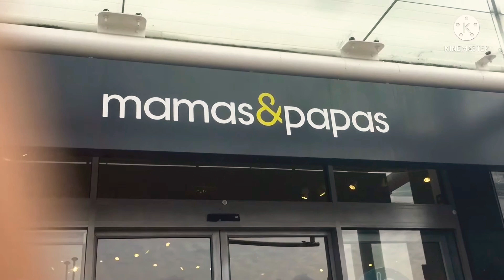Miss T shopping @Mamas & papas